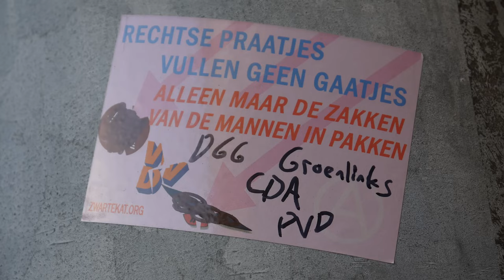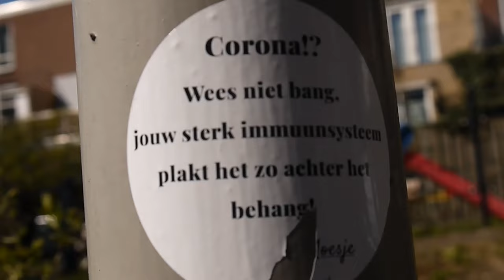Chickies bij de AH